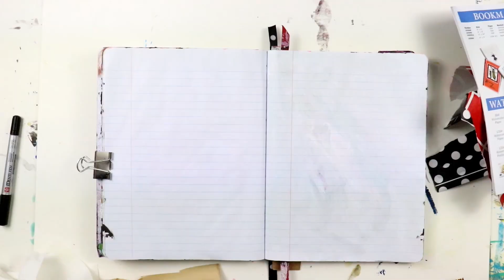NEW CLASS PEEK!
a little peek into my new class the Recycler's Journal